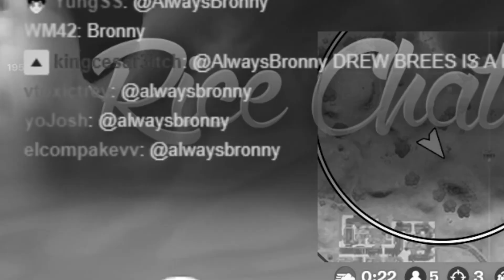I GOT A FAMOUS INSTAGRAM MODEL TO RATE BRONNY JAMES (LEBRON JAMES SON)